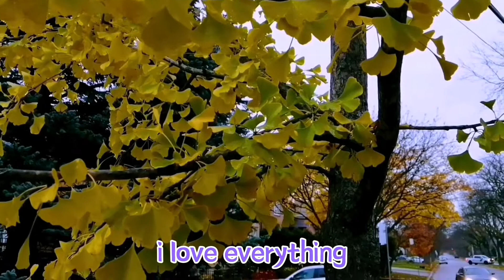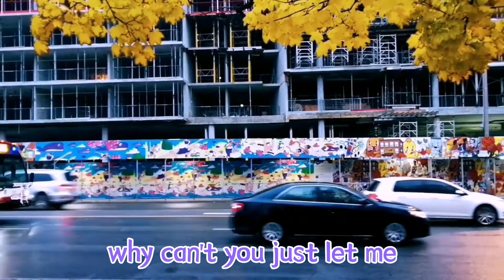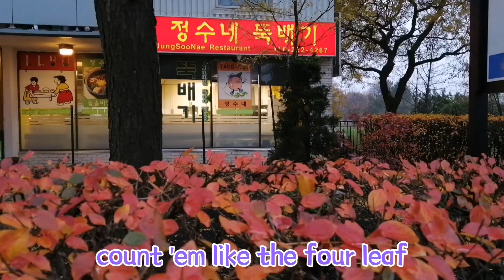🇨🇦Autumn in Winter 🎶Lyrics 《Cradles》